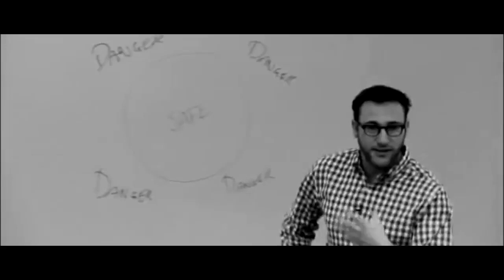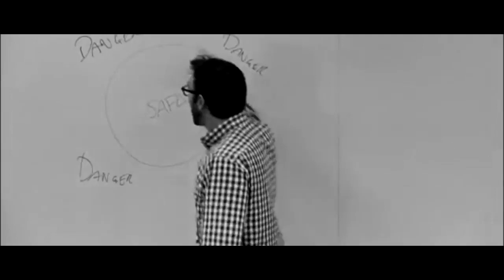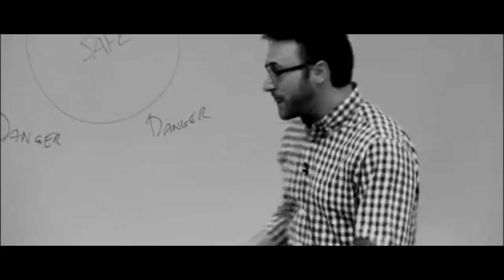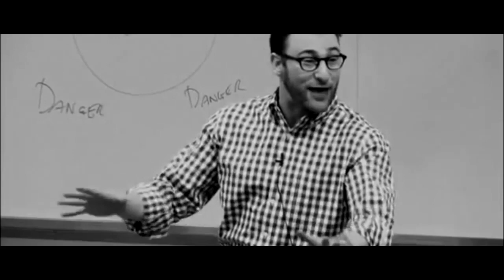SIMON SINEK - BEST MOTIVATIONAL SPEECH VIDEO [ NEW MOTIVATION 2017 ]